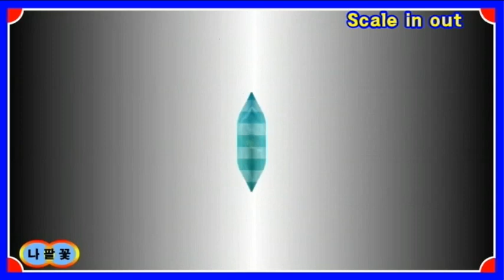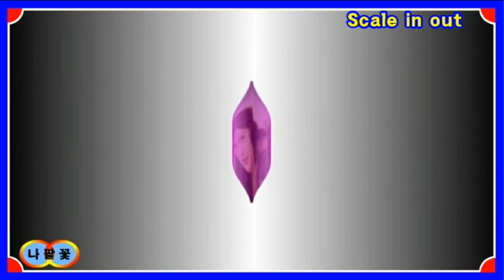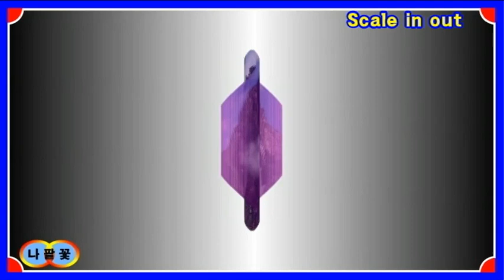Scale in out